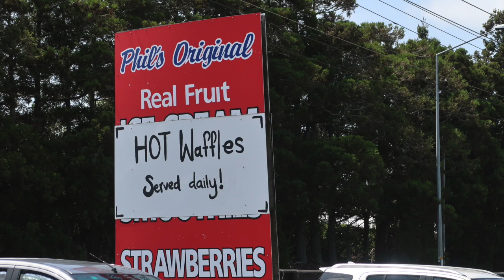New year New things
This video is about New year New things